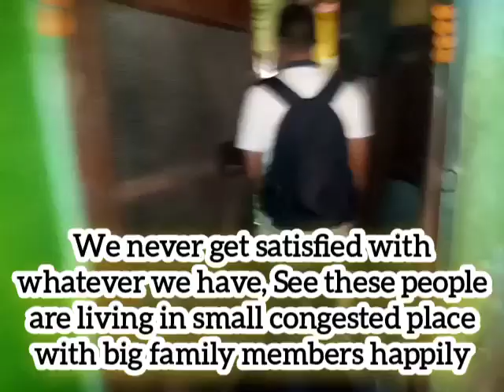China Market of Kolkata